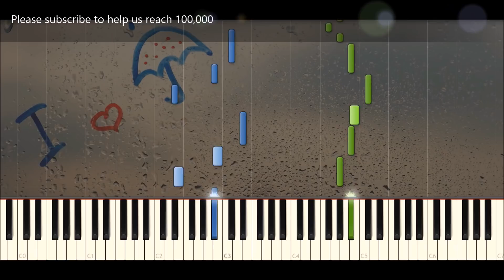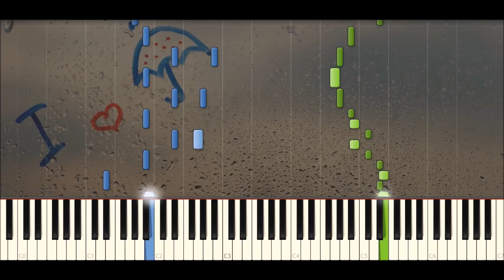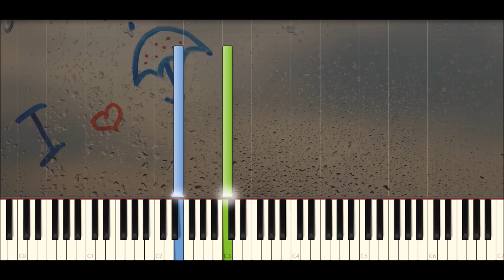♪ 단비 - Danbi (Sweet Rain): 꿈속에서 (In my dreams) - Piano Tutorial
꿈속에서 (In my dreams) by 단비 - Danbi (Sweet Rain)